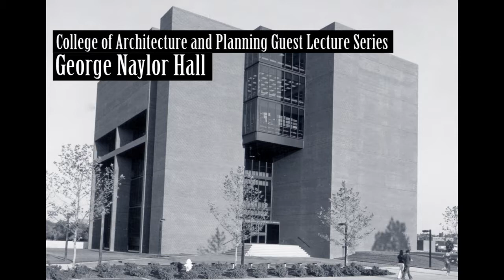George Naylor Hall, "Planning the Calumet River basin", 1967-10-02